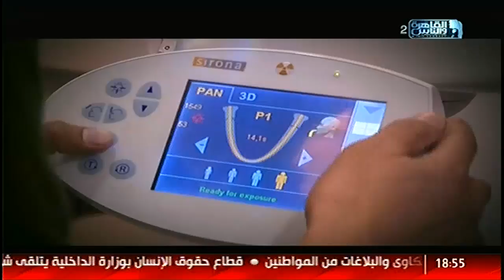الدكتور نور الدين مصطفى فى الناس الحلوة